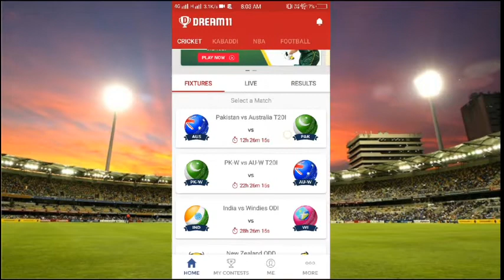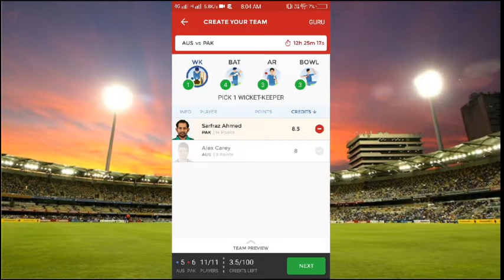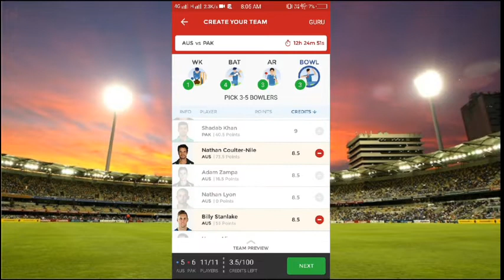AUS vs PAK dream11 3rd T20 dream11 teams 100% winning team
KAB VS PTK APL dream11 today Dream11 genie tamil